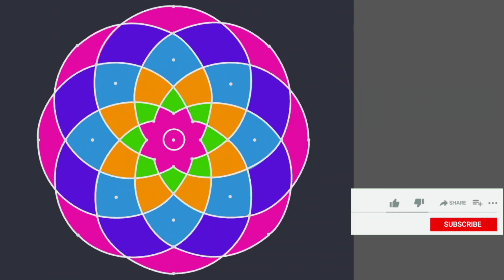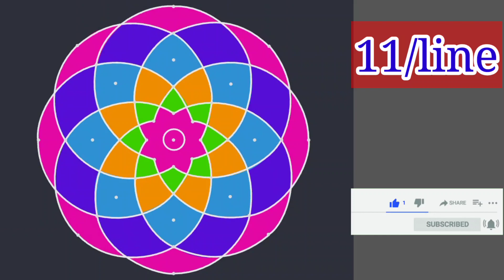Dasara Special ||Rangoli A to Z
Hii friends

easy design